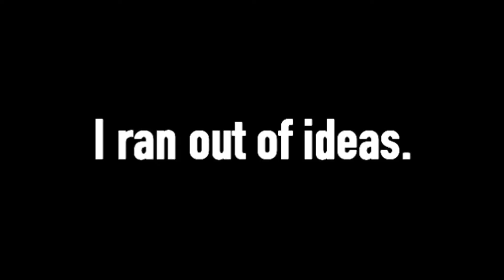[Filler] Tyler1 Plays Rollcage.wmv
Joining the Tyler1 bandwagon pls kill me reeeee